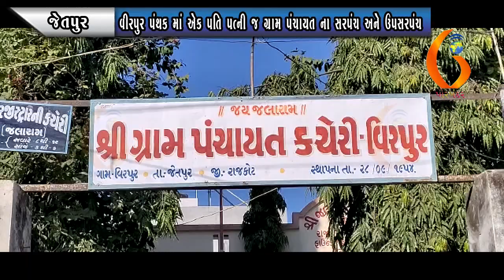JETPUR વીરપુર પંથક માં એક પતિ પત્ની જ ગ્રામ પંચાયત ના સરપંચ અને ઉપસરપંચ 19-01-2022